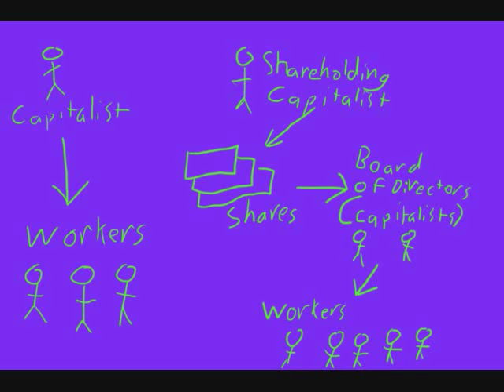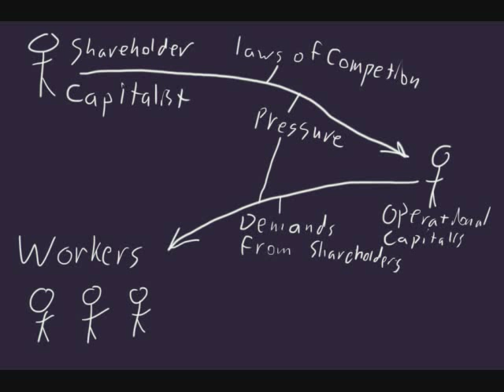Marxism and Stocks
How does a Marxist view stocks? What can Marxism tell us about how they work in society?